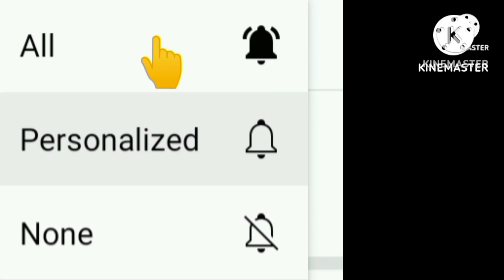Maa Cuttack Chandi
(About)

Hello friends, kese ho sab Dipti Kitchen me aap sab ka bahut bahut swagat hai. Aaj me aap sab logo ke liye Maa Cuttack Chandi ki video layi hnu I hope aap sabhi ko pasand aaya gaa.

Thanks 🙏🏼

{ Suggestions }